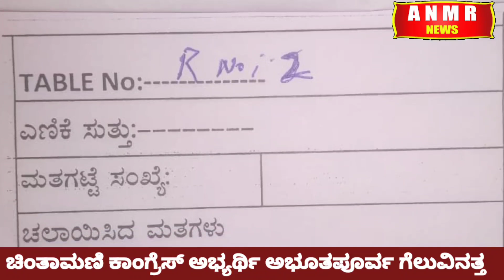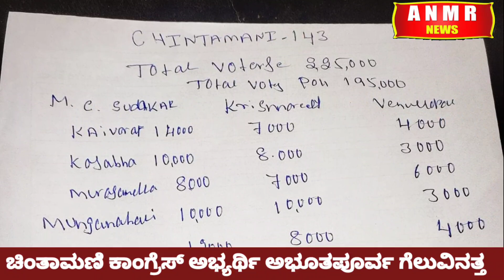ಚಿಂತಾಮಣಿ ಕಾಂಗ್ರೆಸ್ ಅಭ್ಯರ್ಥಿ ಅಭೂತಪೂರ್ವ ಗೆಲುವಿನತ್ತ